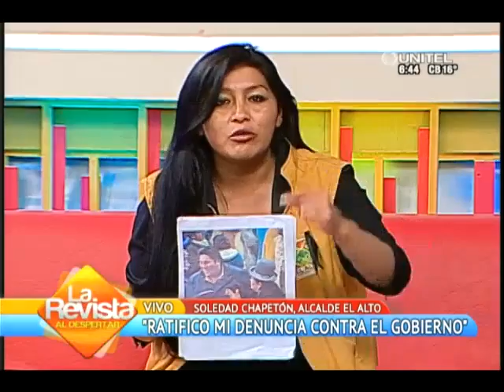Chapetón: "Ratifico mi denuncia contra el gobierno"